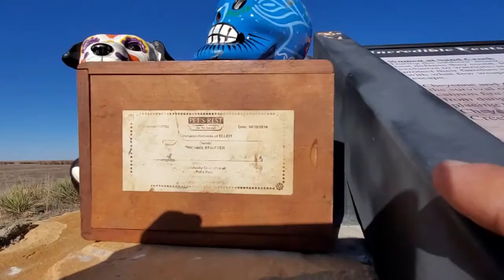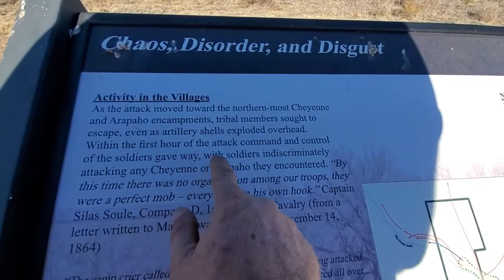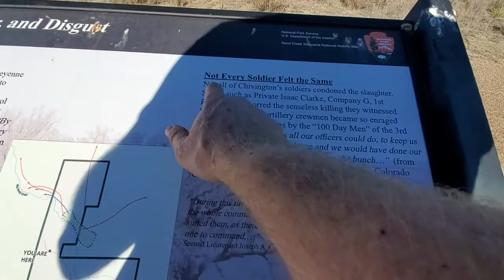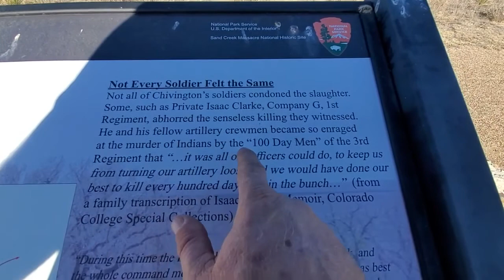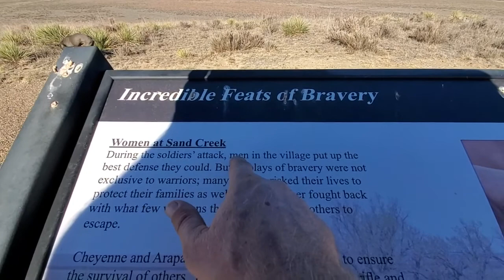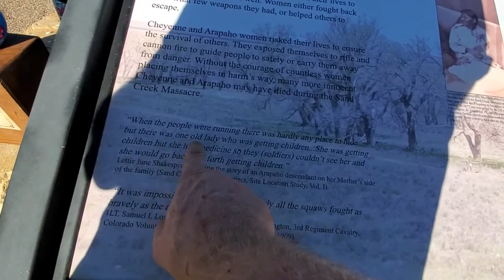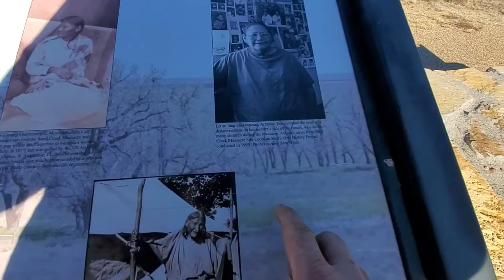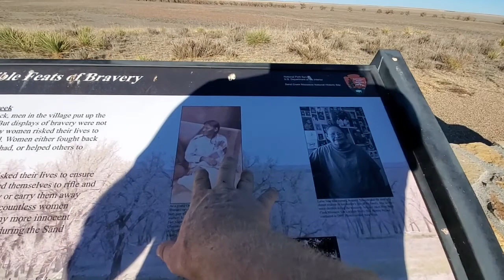Massacre At Sand Creek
"Law and Order" at the hands of the United States Calvary.
The slaughter of hundreds of innocent Arapaho and Cheyenne people.
Mostly women, children and elderly.

Even when the Chiefs raised the American flag AND a white flag, they were gunned down.

Here's a story of the heroes that did their best, while under attack without warning or provocation, did what they could to save a few.